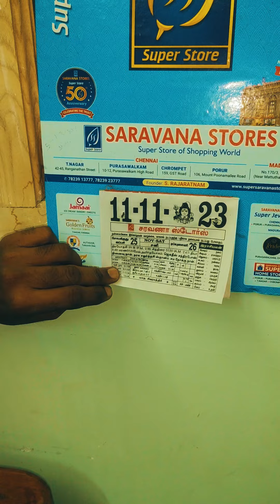💥Diwali fund crackers unboxing/என்ன கொடுமைடா இது😡/